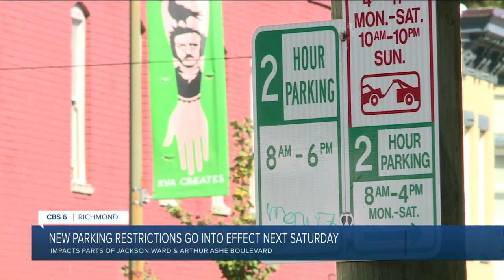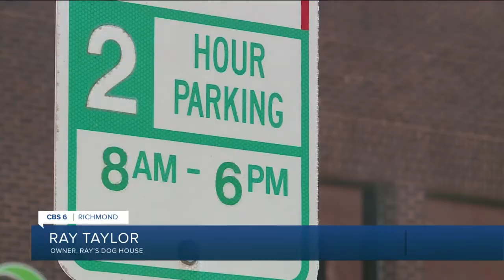Parking changes in downtown Richmond leave some people 'speechless'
Richmond residents and business owners are responding differently to an announcement by the city that parking restrictions will soon be enforced on Saturdays. According to the city's Department of Public Works, drivers can park their cars on the street for a limited number of hours as marked by signs. A majority of them indicate either a two-hour or three-hour limit.